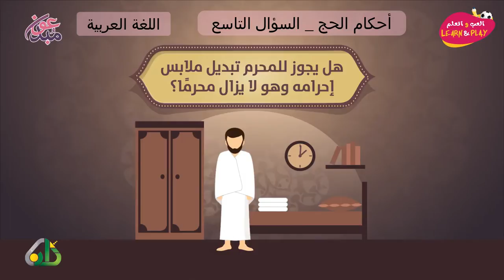أحكام الحج السؤال التاسع